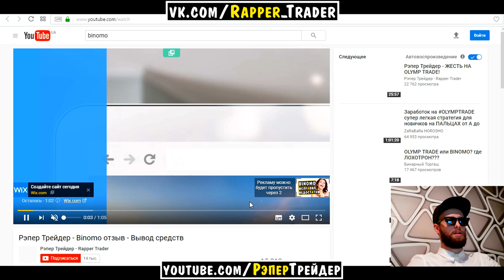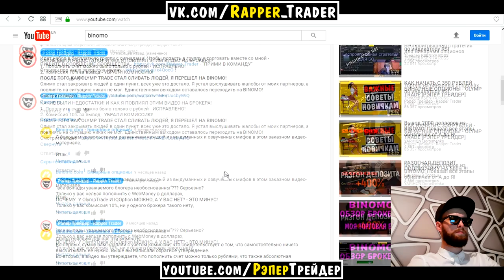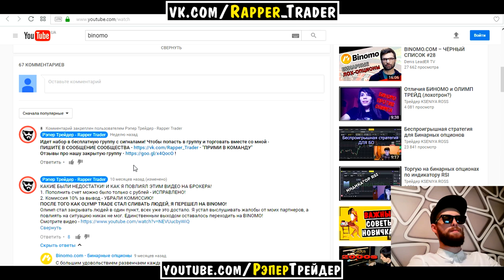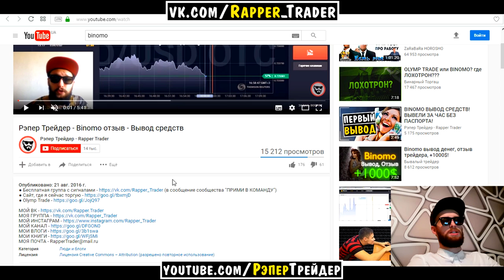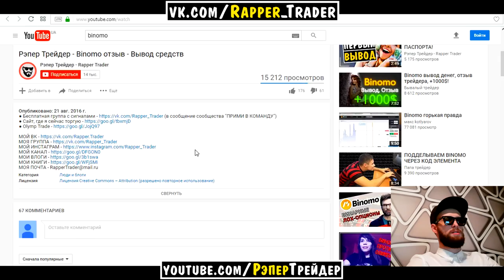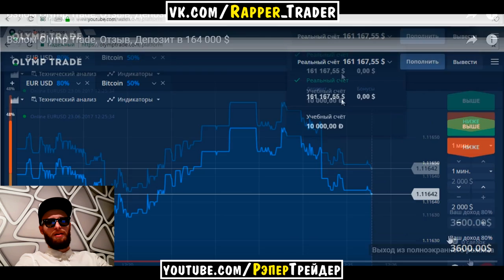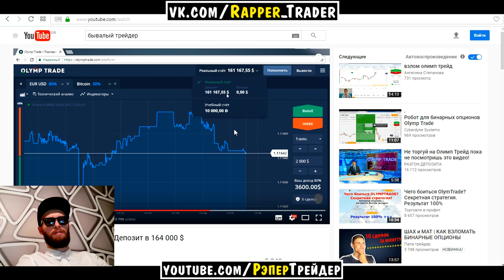BINOMO ВСЯ ПРАВДА! БИНОМО ИЛИ ОЛИМП ТРЕЙД?